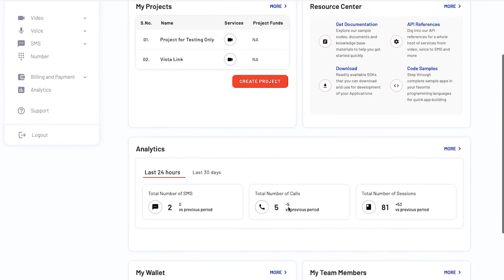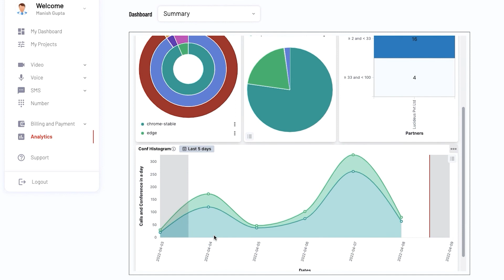EnableX User Portal Tutorial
Learn how to embed a native UI in your video calling app using Flutter UIKit. With EnableX Video UIKit, you can integrate live video calls into your app in just 5 minutes. Simply write a few lines of code to enable powerful video capabilities and enhance your app's functionality. It's incredibly easy and fast!

In this video, we guide you through the process of getting started with EnableX Video UIKit, showcasing how effortless it is to add live video call features to your app. Perfect for developers looking to improve their app's communication features with minimal effort.